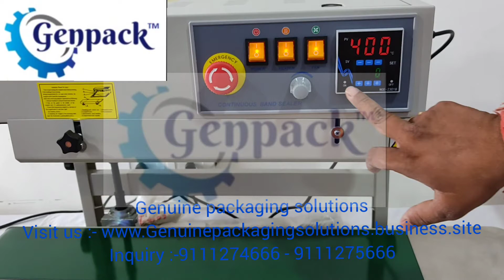band sealer machine / pouch sealing machine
Band sealer machine is used for sealing all types of heat seal able pouches/bags like chips packets, dry fruits pouches, lentils, pulses etc.
It is available in horizontal as well as vertical models completely in stainless steel for bag size from 100gm to 5kg .Nitrogen gas flushing system can be attached on request.